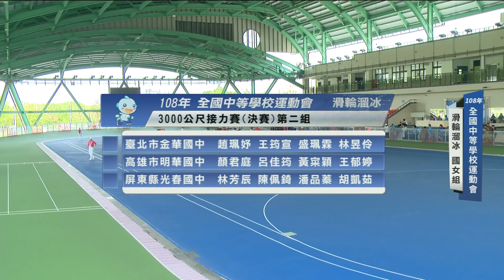108全中運::滑輪溜冰::國女組3000公尺接力賽(決賽)::全國中等學校運動會在高雄 網路直播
**感謝高雄市政府授權播出，本賽事由博斯運動製作播出**
**賽事直播場次及時段依現場實際賽程為主，敬請見諒**

更多運動賽事相關資訊請至臉書：i運動資訊平台

108年全國中等學校運動會在高雄市！預計將會有1萬5千名選手將同場切磋競技。全中運為全國規模最大學生運動賽事，本屆賽事4月20日將盛大開幕，並在25日於高捷美麗島站光之穹頂舉辦閉幕典禮。今年賽事項目包括田徑、游泳、體操、桌球、羽球、網球、軟式網球、柔道、跆拳道、空手道、舉重、射箭、射擊、角力、拳擊、木球等，執行委員會選辦擊劍、現代五項，滑輪溜冰則為示範項目。
所有賽事直播都可以在體育署MOE Sports YouTube頻道觀看！